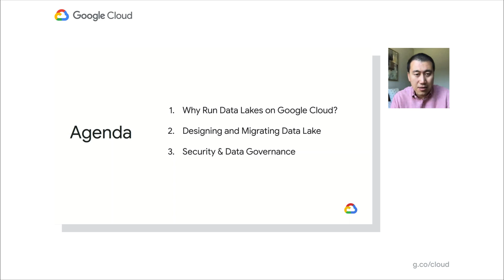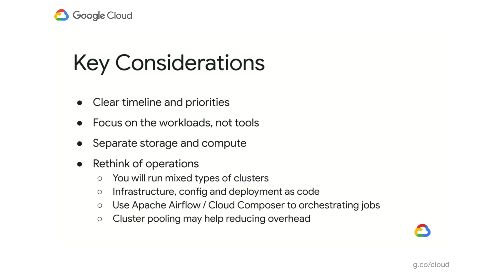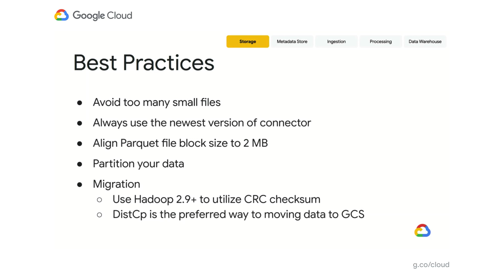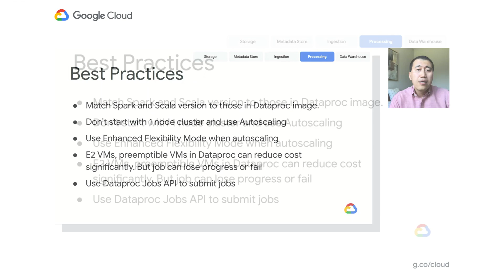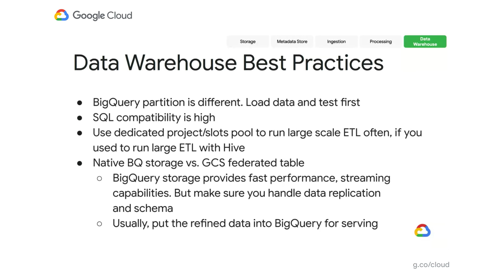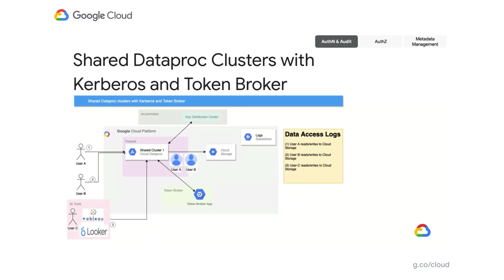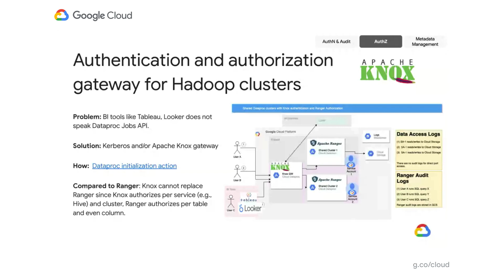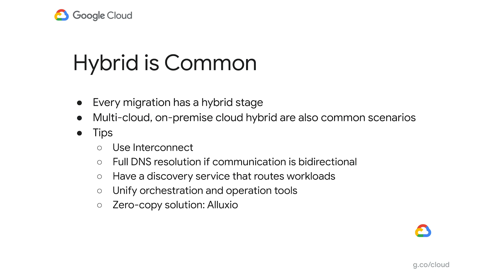Architecting and building a data lake on GCP with open source tools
Google Cloud Strategic Cloud Engineer, Roderick Yao, will teach you about the growing challenges in managing on-prem data lakes and what is driving the growth of open source implementations on the cloud. You'll be walked through how to architect, migrate, and secure your own open source data lake on Google Cloud using a mix of managed services and open source tools.

Speaker: Roderick Yao

DA235
product: BigQuery, Cloud Dataflow, Cloud Dataproc; fullname: Roderick Yao;

event: Google Cloud Next 2020; re_ty: Publish; product: Cloud - General; fullname: Roderick Yao; event: Google Cloud Next 2020;